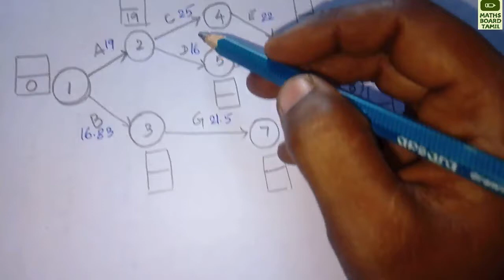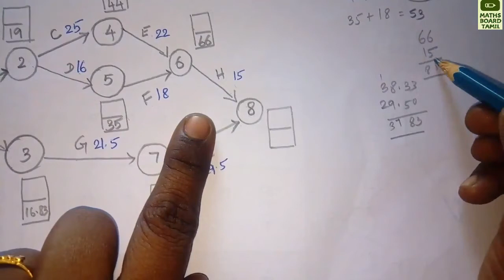PERT Method in Tamil | Project Evaluation Review Technique in Tamil | Operation Research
PERT-inTamil